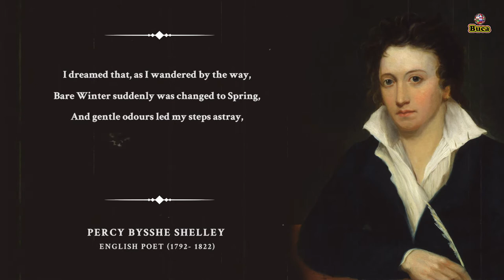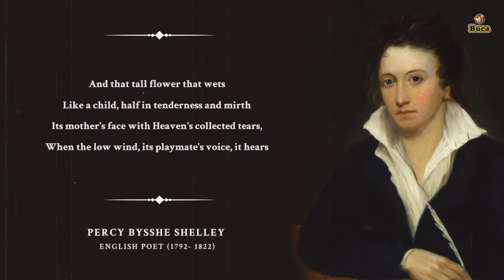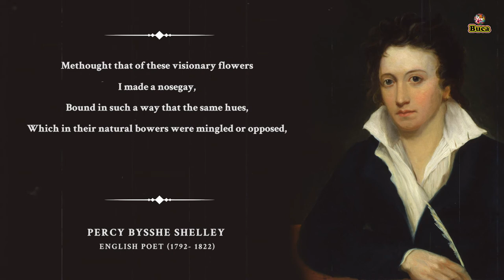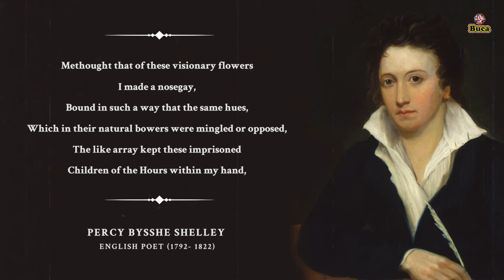The Question - Percy Bysshe Shelley [Powerful Life Poetry]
The Question - Percy Bysshe Shelley
Read by "Samuel West"

I dreamed that, as I wandered by the way,
Bare Winter suddenly was changed to Spring,
And gentle odours led my steps astray,
Mixed with a sound of waters murmuring
Along a shelving bank of turf, which lay
Under a copse, and hardly dared to fling
Its green arms round the bosom of the stream,
But kissed it and then fled, as thou mightest in dream.

There grew pied wind-flowers and violets,
Daisies, those pearled Arcturi of the earth,
The constellated flower that never sets;
Faint oxlips; tender bluebells, at whose birth
The sod scarce heaved; and that tall flower that wets—
Like a child, half in tenderness and mirth—
Its mother's face with Heaven's collected tears,
When the low wind, its playmate's voice, it hears.

And in the warm hedge grew lush eglantine,
Green cowbind and the moonlight-coloured may,
And cherry-blossoms, and white cups, whose wine
Was the bright dew, yet drained not by the day;
And wild roses, and ivy serpentine,
With its dark buds and leaves, wandering astray;
And flowers azure, black, and streaked with gold,
Fairer than any wakened eyes behold.

And nearer to the river's trembling edge
There grew broad flag-flowers, purple pranked with white,
And starry river buds among the sedge,
And floating water-lilies, broad and bright,
Which lit the oak that overhung the hedge
With moonlight beams of their own watery light;
And bulrushes, and reeds of such deep green
As soothed the dazzled eye with sober sheen.

Methought that of these visionary flowers
I made a nosegay, bound in such a way
That the same hues, which in their natural bowers
Were mingled or opposed, the like array
Kept these imprisoned children of the Hours
Within my hand,—and then, elate and gay,
I hastened to the spot whence I had come,
That I might there present it!—Oh! to whom?

This video is entirely made for bringing some positiveness and happiness in your life.

♫ MUSIC CREDITS ♫

AUDIO SOURCE:  Poems Of Natural Beauty, 2002

1) This video has no negative impact on the original works. (It is entirely made for bringing some positiveness and happiness in people's life.)
2) This video is also for teaching purposes.
3) It is not transformative in nature.
4) I only used bits and pieces of videos to get the point across where necessary. Buca World does not own the rights to these video clips.